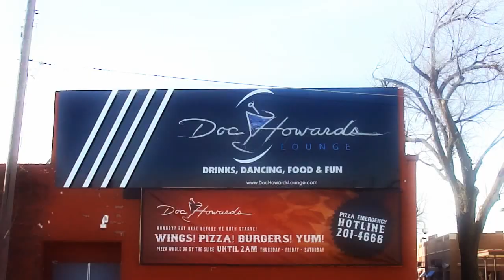Dirty UA (ft. Horrortik, Four Tre) - S.I.N.G. (Kush Remix)